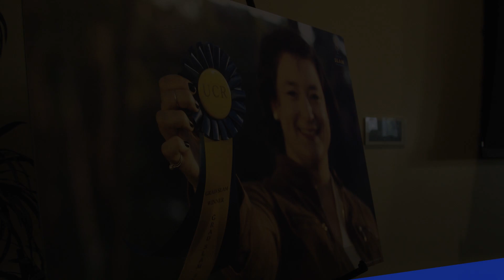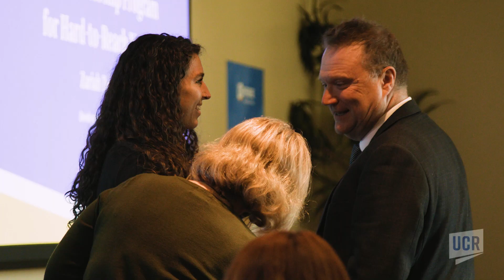Grad Slam 2023 Spotlights Life-Changing Research Pitched in Under 3-Minutes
In UC Riverside’s 2023 Grad Slam competition, graduate students from all fields showcased their research in 3 minutes, in pursuit of a $5,000 prize and a trip to the UC-wide finals in San Francisco. Interested? Check here for information about UCR’s Grad Slam competition